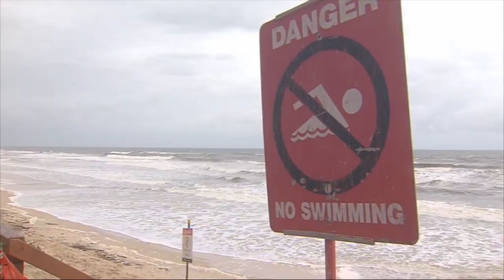Showreel (Moby Version)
This is a sample of my work over the last two years. It is mainly news based, with a sprinkling of some of my corporate shoots. If you would like to check out some of my other stuff, there are a few links you can click on in my channel which will pop up when this video is viewed.